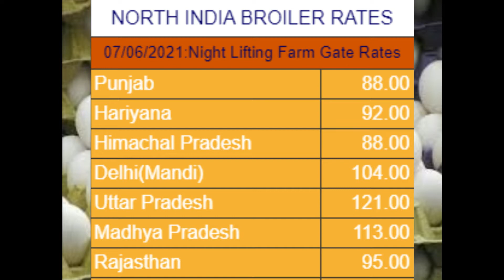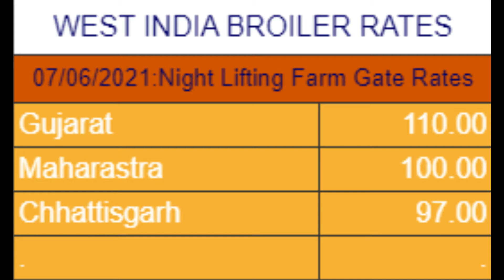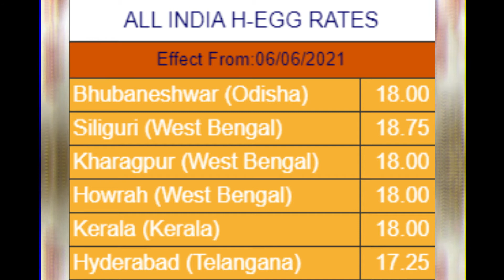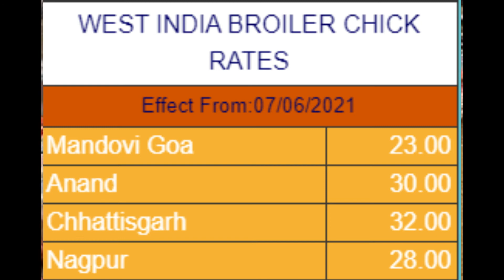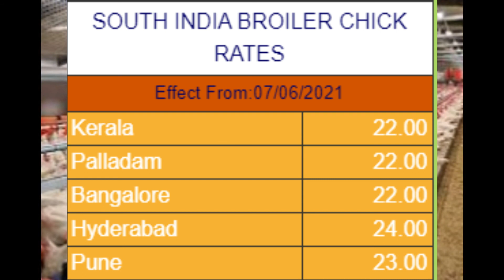09 june 2021 poultry rates | Daily Poultry Rates | Daily poultry rates in india| egg | broiler|chick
Title:- 09 june 2021 broiler rate| Today egg rate| Today chicks price| Today poultry rate| today chicken rate

Topics Covered in this Video (Try to Ignore this):
poultry farming,
poultry news,
poultry knowledge,
chicks,.
chicken,
poultry,
farming,
farm,
price,
egg prices,
broiler prices,
wheat,
egg prices,
Egg Prices,
Broiler Rates,
Chicken Rates,
Boiler Rates,
Wholesale Chicken Price,
Chicks Rates,
Hatchery,
Poultry News,
Poultry Knowledge,
Poultry Farming,
Egg Market,
We Give Rates Like Poultry Shorts,
Poultry Bazaar,
poultry news,
and poultry knowledge,
egg rates,
chick rates,
grain rates like wheat rates,
corn rates,
high protein,
protein,
nutrition,
healthy eating,
poultry,
poultry business,
poultry farming,
poultry farm,
digital business,
digital india,
egg rate,
poultry rates,
cattle farming,
chick rates,
chicken farming,
poultry feeds,
poultry farm business,
india poultry,
chicken,
abhishek singh,
food,
baby chicks,
animal feed,
wheat,
today chicken
today chicks
broiler price
today egg
poultry farming
golden eggs
golden chicken farming in india
golden chicks
golden chicken